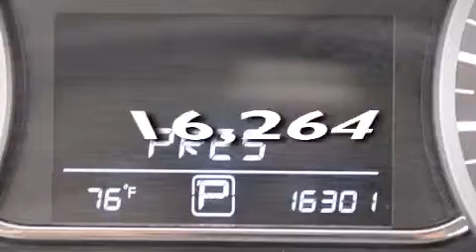Preowned 2013 Nissan Sentra Lake Worth FL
Haz clic aquí para ver el precio Hemos tenido el honor de servir a la zona de Lake Worth fl , le prometemos que su experiencia superará sus expectativas ! Year : 2013 Make : Nissan Model : Sentra Engine : Motor con 4-Cil de 1.8L Trans . : Transmisión Continuamente Variable Millaje : 16,264 Stock : 68096 Offleaseonly.com 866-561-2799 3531 Lake Worth Rd Lake Worth , fl 33461